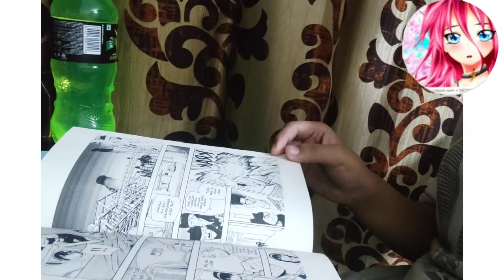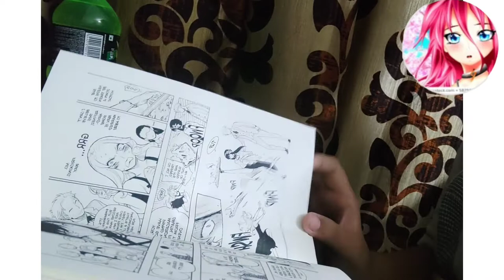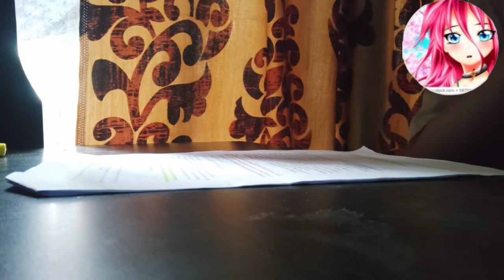my morning routine | study with me | study vlog | Vlog -1| Kohu's world|studying for exams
Kohus_world